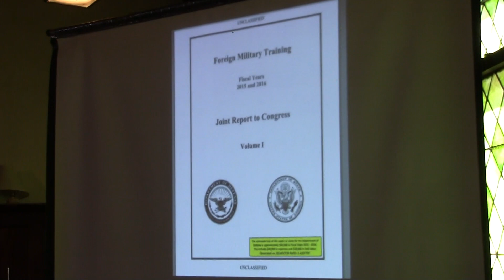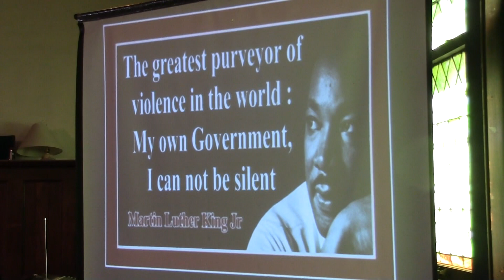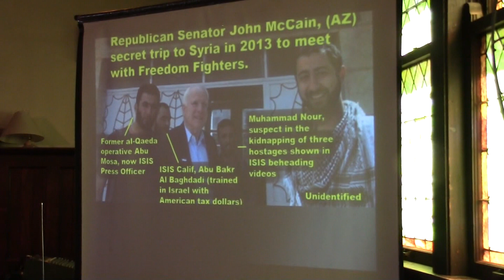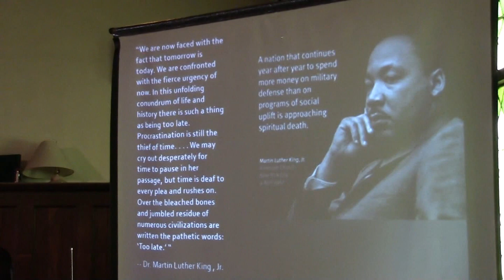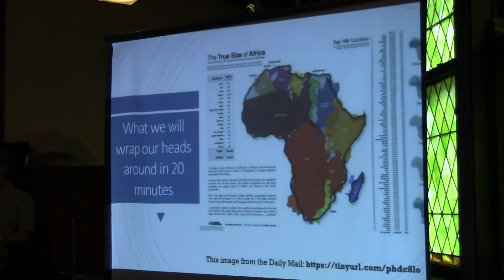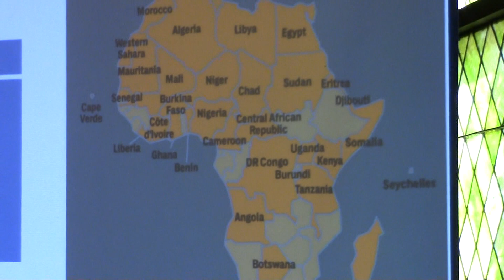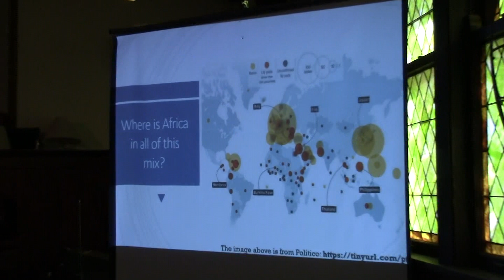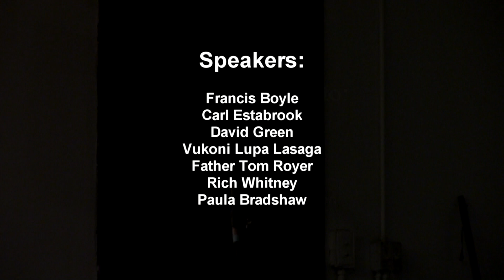Anti-War Teach-In: September 2017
A teach-in about the dangers of US imperialism and its profit and resource fueled drives for conflict abroad.  Hosted by AWARE, the Anti-War Anti-Racism Effort Champaign Urbana and SEE, Students for Economic Empowerment UIUC.